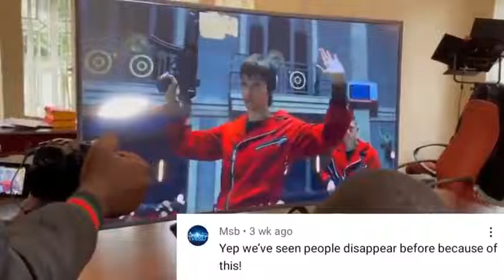Inventor Maxwell Chikmubutso Powers TV And Car With Radio Waves Unlimited Free Electricity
Maxwell Singulani Chikmubutso just like another of our people

Our people are the GREATEST there is no matter where they are on this planet earth.. WE are the SALT of the earth and remember he did this just like all the other slaves and slave descendants in america but had less money as back up can you imagine IF he had the funds to mass produce this?

Super Soaker Settlement $73 Million (Lonnie Johnson Ph.D) they are STEALING from OUR people and when i say THEY i mean the EDOMITE=caucasian race...

Lonnie G. Johnson The Inventor Of FREE ENERGY Just Like Nikola Tesla

Matthew 5:13 Ye are the salt of the earth: but if the salt have lost his savour, wherewith shall it be salted? it is thenceforth good for nothing, but to be cast out, and to be trodden under foot of men.

WE are the flavour of the earth, WE are the salt of the earth... WE make their system go round.. our stolen and or murdered for inventions do anyway..

Wisdom of Solomon 5:1 Then shall the righteous man stand in great boldness before the face of such as have afflicted him, and made no account of his labours.

They made NO ACCOUNTS=records=recognition of our labours in slavery and after slavery .. the inventions that we made and trends that we set our music and our genius-ness... our work that we did as slaves and build up their stolen country and society anything and everything they stole from us they never reported nor gave us credit for our work in slavery and after slavery... this is the true definition of a "hater" but as we cool cat jakes say... "a hating ass motha fucka" or as the old school cats say "a hating ass faggot"

You can search engine these stories on yahoo or yandex or ANY OTHER search engine even google... but watch google for more pushed and frequent lies...

Remember them 3 israelite girls in africa that made electricity from pee (piss) if these were 3 cave apes they would be dubbed the worlds smartest young talent and highly intelligent extremely beautiful girls... REMEMBER that...

All these stories you can search engine and find articles written about them...

This guy maxwell chimubutso is being THREATHENED BY THEM FAKE JEWS=AMALEKITES for making this FREE INFINITE ENERGY ... UNLIMITED ENERGY device.. not to be confused with an edomite devise full of trickery and demonic underlying traps

Esau is at his end all the world is starting to see the tech our people can build and regular people are now being sponsored through the internet which they desperately wanna shut off but they seek an occasion..

Watch and see they gone shut the internet down for maybe a small season and then turn it on again or just keep it off ...we shall see.. we def know that this internet so called freedom we have is NOT going to be here forever.. they will cripple the peoples ways of communicating which backfired on them in the first place.. HAHA..

they did not anticipate WE Hebrew Israelites would make use of youtube and not to upload videos of us and our dogs throwing and catching a ball or our daughters twerking for them thumbs up and then later on they invent ONLYFANS and now you can sell your pictures online as a female which is HORRIBLE for a father to be in fear of that...

Sirach 42:The father waketh for the daughter, when no man knoweth; and the care for her taketh away sleep: when she is young, lest she pass away the flower of her age; and being married, lest she should be hated:

Hebrew Israelite Lonnie G Johnson has the same technology as tesla which is FREE ENERGY for every household on this planet earth no more electricity companies will exist this is why we call white people THE GOD DAMNED DEVIL that the bible speaks of cause they are all about greed, money, rape, rob, murder, oppress, steal, deceive, just anything and EVERYTHING BAD that is wrong with the world and its current state right now.. you angry your female is sucking penis on the club dance floor like michael jackson song blood on the dance floor? BLAME ESAU then

he can shut down and imprison the world in their own houses so he can put in a law that prevents females from committing adultery or leaving with ANY form of money that they did not earn themselves which is THIEVERY.. and nothing happens to them.. a lot of females would stop but of course not all cause do all 100% people wear masks? NO they dont so neither could you root all the evil ones out JUST by implying brand new harsh death laws... but you WILL get A LOT more then if you just didnt regulate them AT ALL cause now it is open season for ALL 100% of them females...

The government does NOT want to fund him cause all companies that provide electricity would go bankrupt and we all know the white devils do NOT wanna be broke like us cause he is the elite THIEF, RAPIST, ROBBEST, MURDEROUS DEMON!